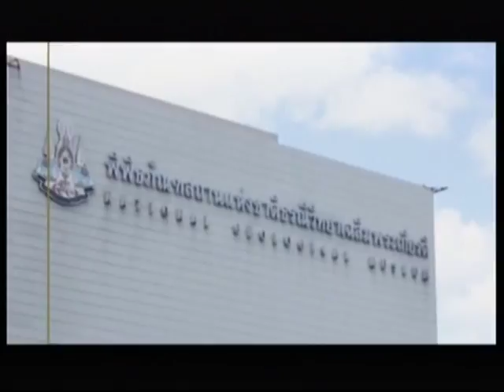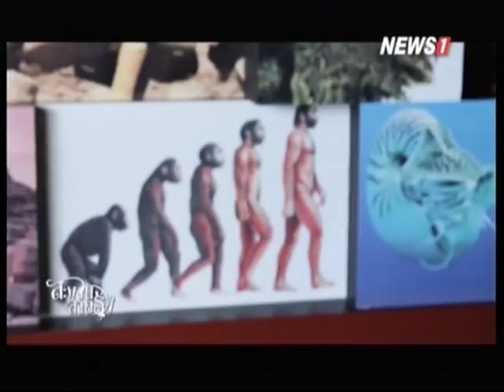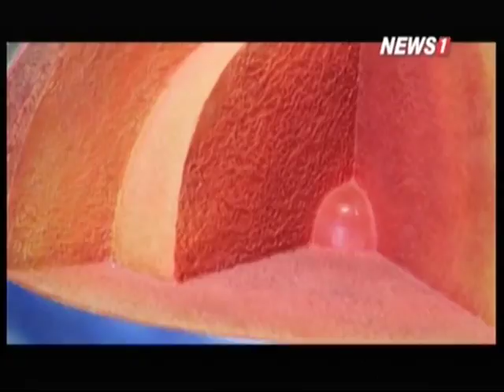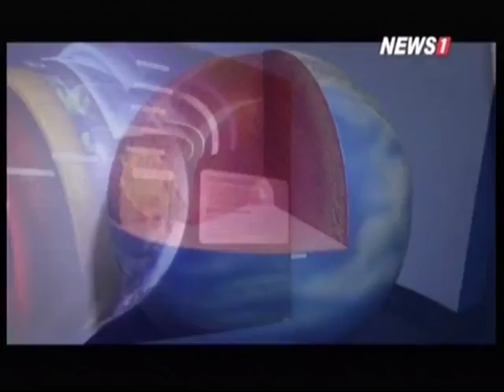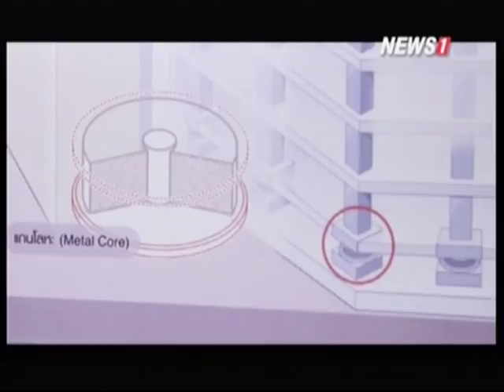สะพานสายรุ้ง พิพิธภัณฑสถานแห่งชาติธรณีวิทยาเฉลิมพระเกียรติ1 ช่วงที่2 07/06/2015